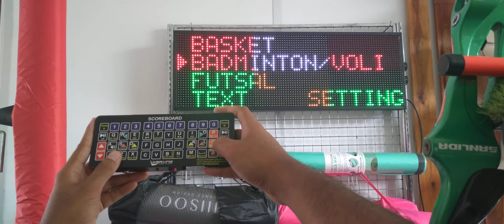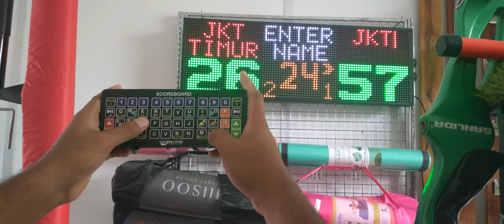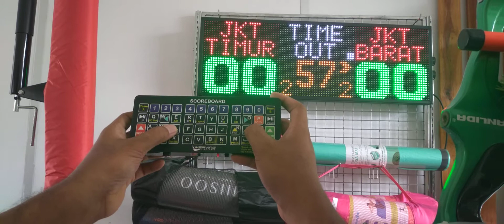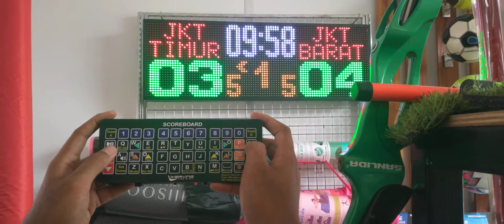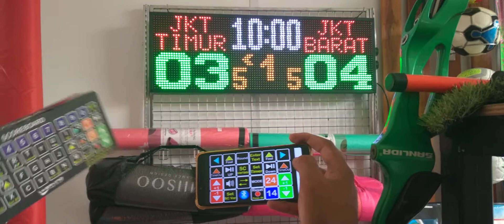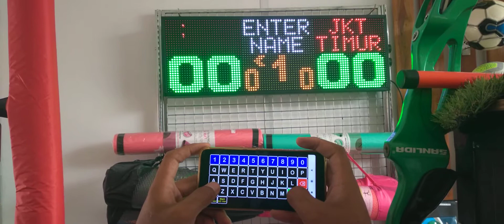ScoreBoard MultiFungsi Basket Voli Futsal Takraw Badminton Tenis Meja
ScoreBoard MultiFungsi WERVING